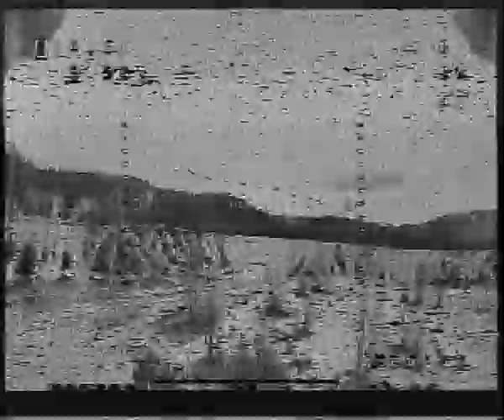Pierwszy lot fpv w życiu (problemy z obrazem)